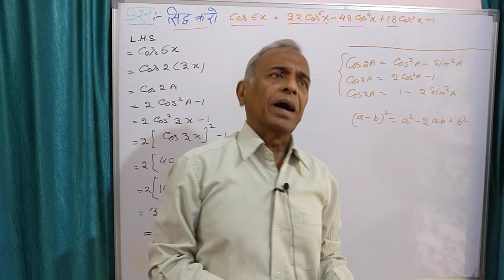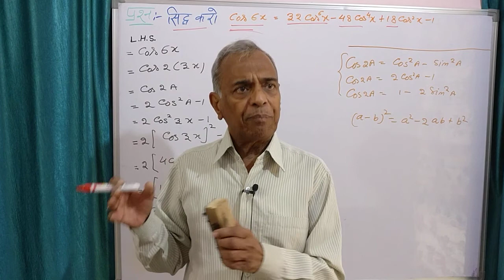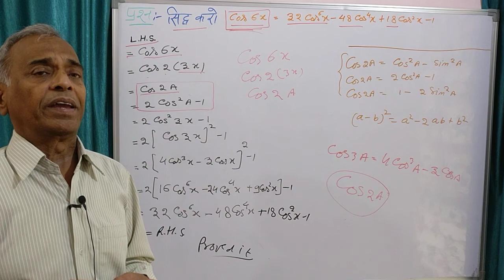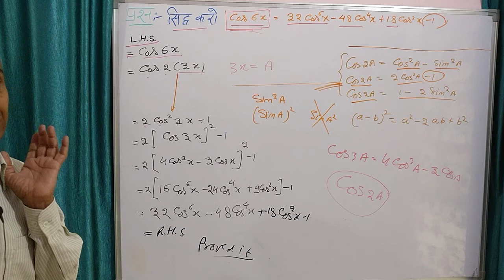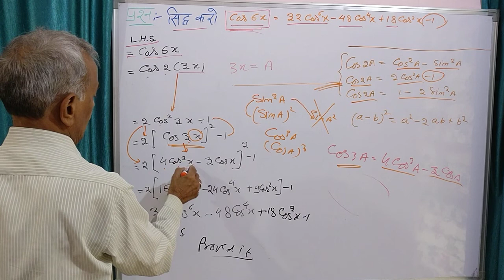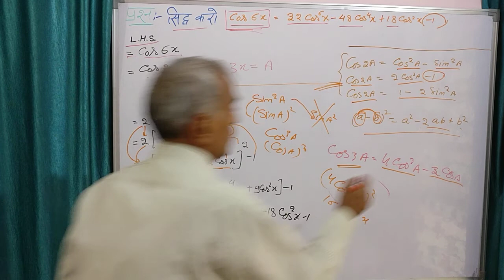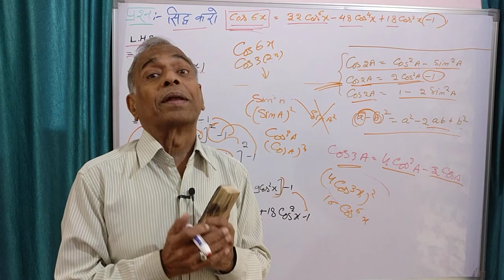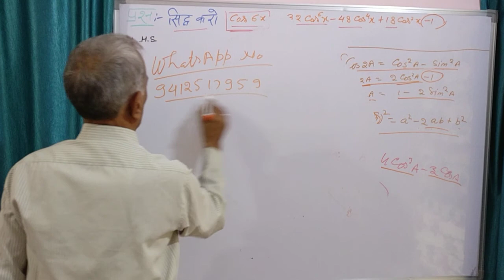(231)for class11th (n.c,.e.r.t. ) Hindi (Q.no. 25 Ex. no. 3•3 page no.82)Maths for all.